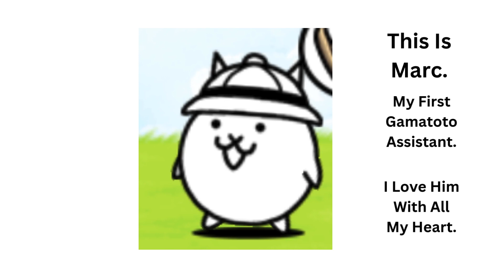Marc Is The Greatest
I love you marc

and we all do